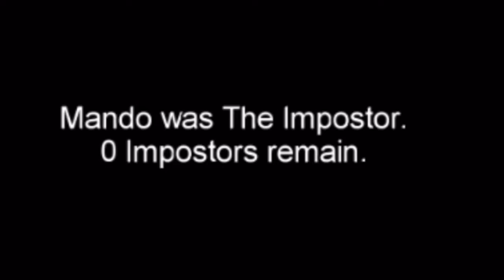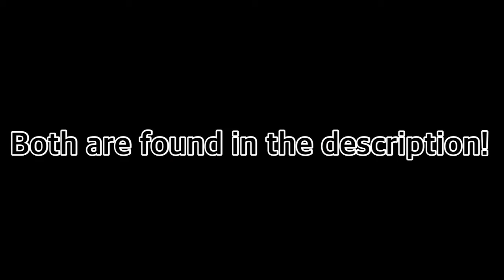So I played Among Us with my youngest brother...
Sorry for the late uploads...

Music used in the video: Wii Shop Music Theme by Nintendo